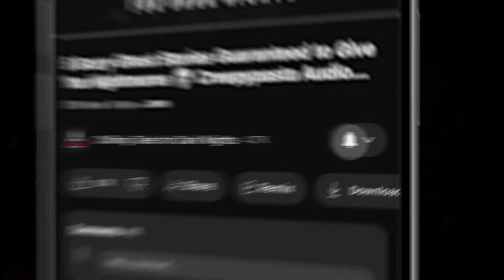"Menacing Masks" Ep 224 💀 Chilling Tales for Dark Nights (Horror Fiction Podcast) Creepypasta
⏰ NAVIGATION / FEATURED STORIES:
✦ 00:00 - Episode Start
✦ 2:48 - "The Costume Shop" by Chisto Healy (performed by Paul J. McSorley)

⚠️ Skip the intro: 2:48

STORIES FEATURED IN THIS EPISODE:
📚 "The Costume Shop" by Chisto Healy

PRODUCTION CREDITS:
Hosted by: Paul J. McSorley
Stories Performed by: Paul J. McSorley
Stories Written by: Chisto Healy
Episode Artwork: Kris Konkol
Video Render by: Kris Konkol
Logo and Podcast Concept: Craig Groshek